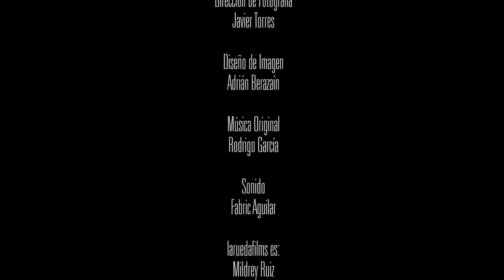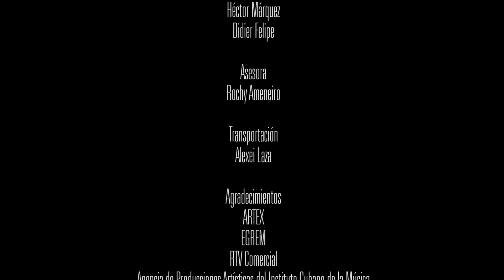Concierto Estamos Contigo de Raúl Torres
Hoy les presentamos el concierto de Raúl Torres

Temas musicales:
1- El poeta del sol
2- Se fue
3- Regrésamelo todo
4- Adiós
5- El sol y el cielo
6- Ala de luz